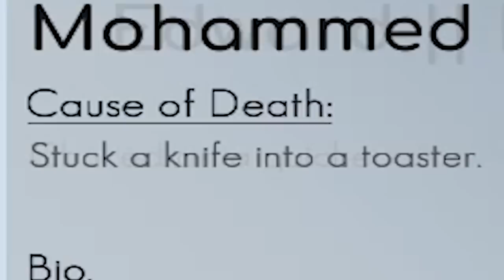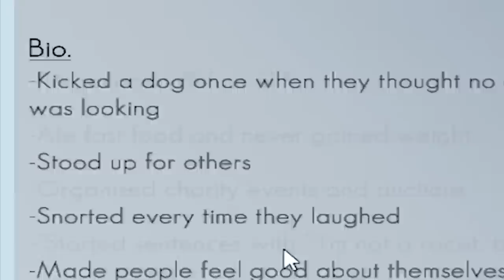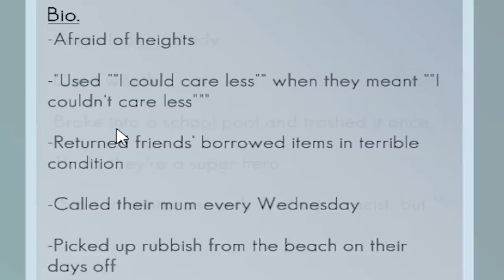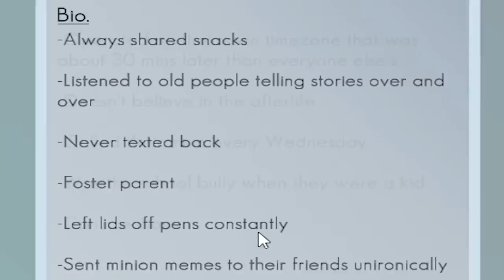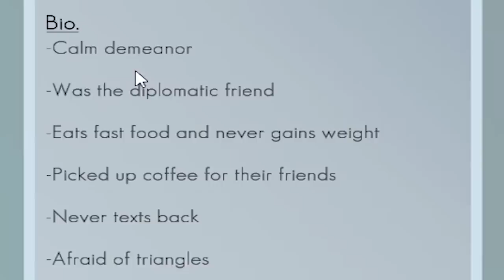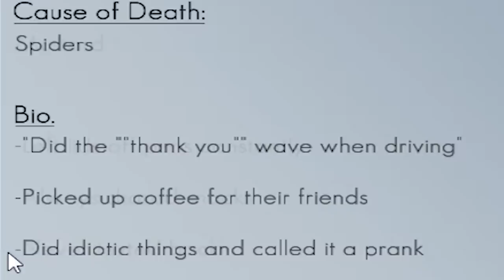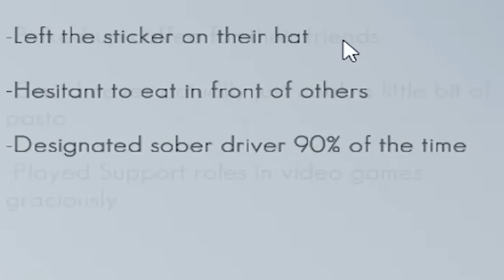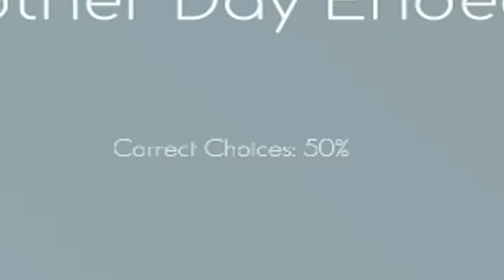I Filled Up Hell by Sending Everyone There - Grimder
Sorry Lucifer.

ABOUT: Grimder

Does chewing loudly justify sending someone to hell? What about leaving passive-aggressive Post-It notes for your flatmates?

Swipe left and right to decide who goes to which afterlife. Careful though -- send souls to the wrong place and heaven and hell will begin to run out of space as management on either side slows down to deal with the incorrect entries. Also, you'll get some pretty rude texts from the custodians on either side.

Grimder is a Ludum Dare gamejam play on dating apps. With the theme “running out of space” we came up with the idea that Heaven and Hell have a capacity limit which fills up quickly if the wrong people are assigned to each place. You play as Death, swiping left and right to send characters to hell or heaven based on their traits.